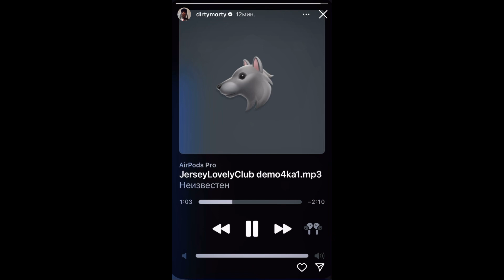LIL MORTY - Мы одни (snippet 19.01.23)